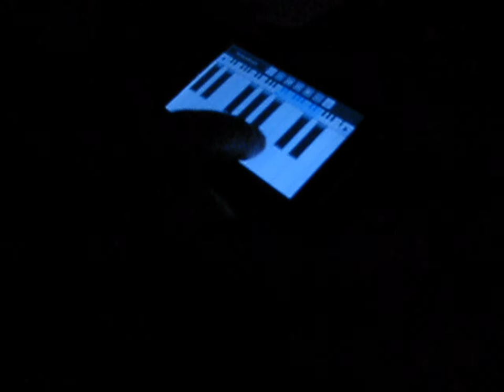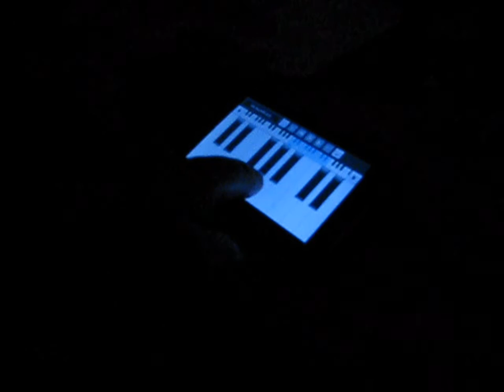HOW TO PLAY Porn Music on iPhone iPod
Oh on a Sony Ericsson, app is Xpiano, pretty awesome song for the day huh? maybe if the porn is for robots